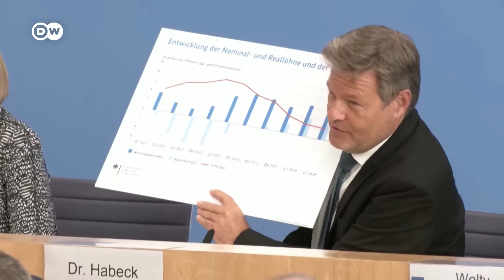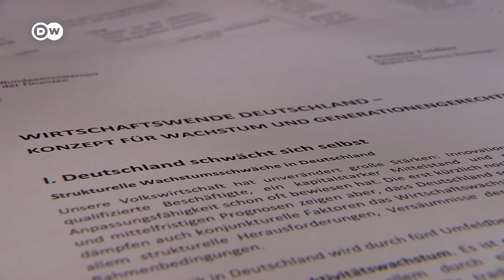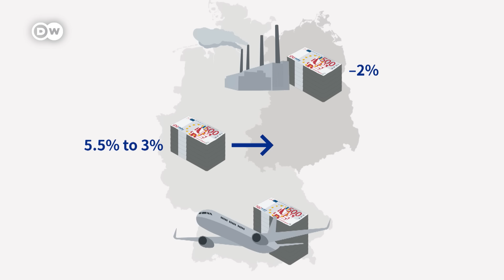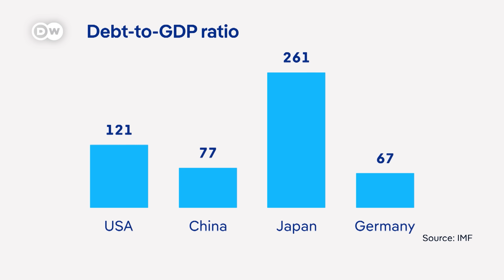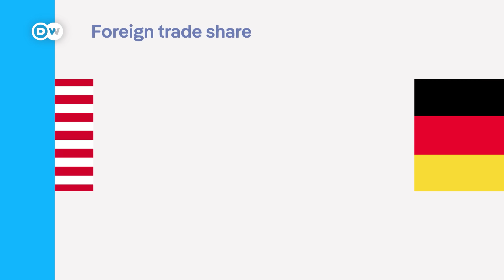German government collapse could seal country’s economic fate | DW News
Germany’s three-party coalition government is finished after the partners could no longer agree on a joint economic policy. Economist Alexander Kritikos warns that Germany better get its act together. The country needs to invest heavily in infrastructure, analog and digital, as well as its education system – and figure out how to pay for it all.